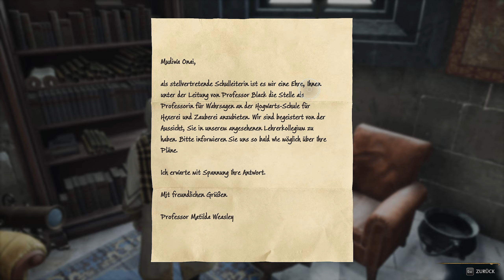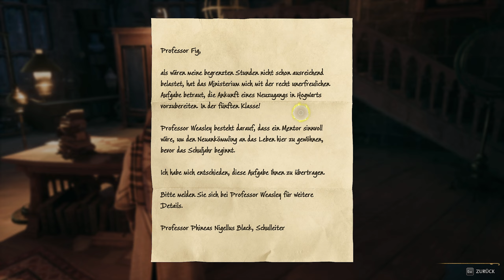DER FEUERZAUBER IN ''GUTEN'' HÄNDEN | HOGWARTS LEGACY | PART 5